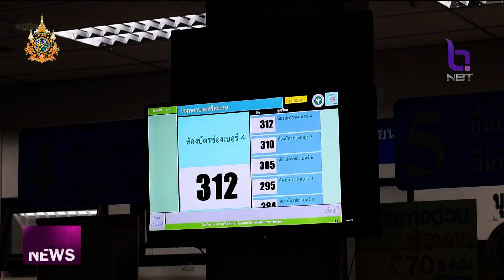นายกฯ เปิด "30 บาทรักษาทุกที่" ใน กทม. ข่าวเช้า วันที่ 28 กันยายน 2567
รัฐบาลเดินหน้า “30 บาทรักษาทุกโรค สู่ 30 บาทรักษาทุกที่” นำร่องจาก 4 จังหวัดขยายสู่ 46 จังหวัดตั้งเป้าปี 67 ขยายให้ได้ครอบคลุมทุกพื้นที่ทั่วประเทศ เพื่อคนไทยมีสุขภาพดีถ้วนหน้า สำหรับในพื้นที่กทม. มองหาสัญลักษณ์ 30 บาทรักษาทุกที่ เข้ารับบริการได้ทันที